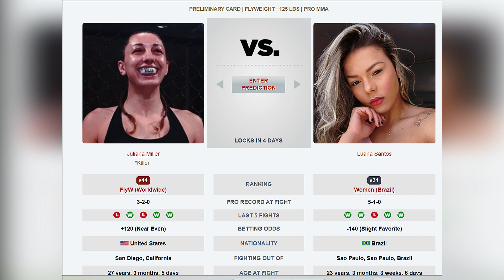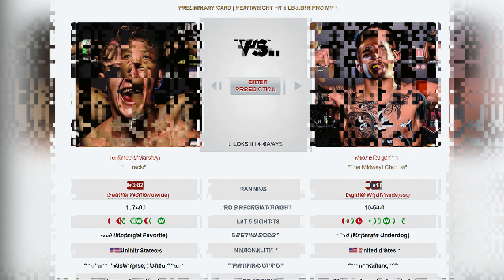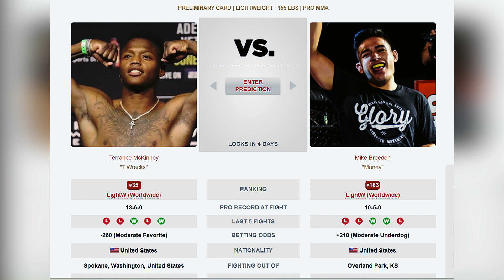UFC Vegas 78 Luque vs Dos Anjos FULL CARD Predictions and Breakdown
ufc, mma, mma breakdonwn, luque vs dos anjos, ufc predictions, fight night breakdown, ufc fight night predicitons, ufc fight night breakdown